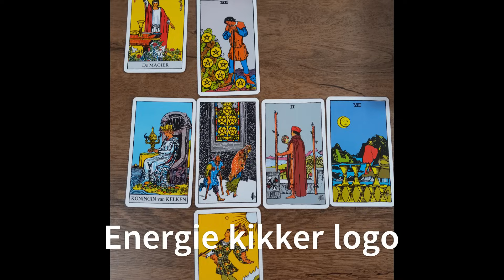Het Grote Ontwaken energie kikker logo steken in voeding